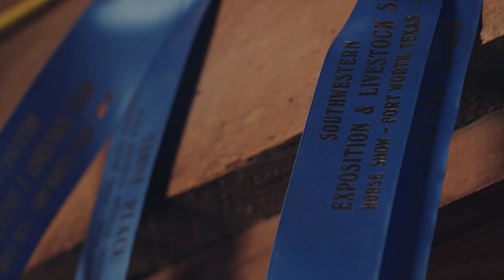Beyond The Clothes - Myles Brown Mini-Documentary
Spoiler alert: he won.

Myles Brown, a non-pro, entered his horse Miss Scarlet's Cat, into the Snaffle Bit Futurity Level 1 Limited Open Championship. Together, they scored a 217 in all three events they competed in – herd work, rein work and fence work -- which earned a spot in the Limited Open and CINCH Intermediate Open Finals on Thursday and the Open Finals.

Myles will continue to do great things, and we're looking forward to watching.